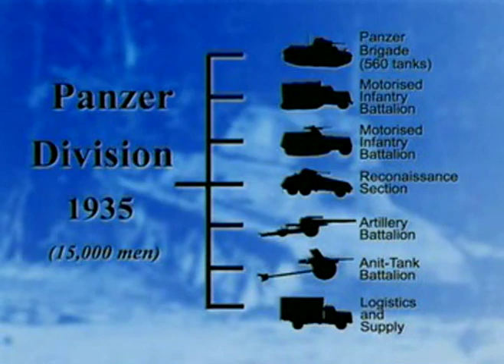(1/6) TANKS! Fall of France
Videos Running Time 00:54:00 in 6 Parts

This episode of TANKS! examines the tanks of the World War II 1940 French Campaign.

A common misconception of the 1940 French Campaign; is that German tanks outclassed French and British tanks, to such an extent, that the Allies lost France in 1940.

A great majority of German tanks, most notably the Panzer I and II were nothing better than reconnaissance vehicles. The Panzer IV was an excellent infantry support vehicle, but again, not a real main battle tank. The Germans processed in the Panzer III, an excellent tank to tank fighting machine. However, the 37mm main armament was deficit. Where the Germans shinned was tactics, generalship, and communications that were ahead of their time

The great problem with the British/French armies lay with 20 year old tactics.
The French Char B1, and excellent S-35 Somua, could easily hold their own against ANY German tank. The British Matilda, sporting a ridiculous 80mm of frontal amour, was impervious to any German tanks anti-tank fire However, these slow but excellent tanks were dispersed among infantry units as support vehicles. An incredible mutual support system of tank, anti-tank and air support units easily dealt with the French/British counterattacks

With incredible and revolutionary tactics, the Germans completely out-generalled the French/British high and lower commands. The French and British forces were systematically destroyed in detail.

Enjoy this excellent episode of Tanks! The Fall of France.